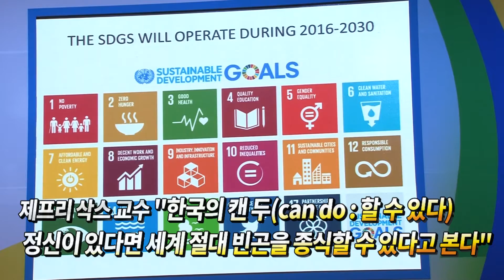[생생행정] 열광적인 2015지구촌새마을지도자대회 이틀간의 기록!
[속기자료]

- 생생행정

- 2015 지구촌 새마을지도자대회 개최

- 해외 새마을지도자 · 정부인사 · 국제기구 등 50여개국 550여명 참석

- 정종섭 장관 "새마을운동은 대한민국을 변화시킨 국가발전전략이자 국민적 의식개혁운동"

- 박근혜 대통령 영상인사

- 황교안 국무총리 "새마을운동은 오늘의 대한민국을 이룩하는데 크게 기여한 국민운동"

- 우간다의 새마을운동 지도자 스텔라 마리스 자신이 직접 작사작곡한 '새마을 찬가' 불러

- 세계적인 개발 경제학자이자 빈곤퇴치 운동가인 제프리 삭스교수 열띤 강연 펼쳐

- 제프리삭스 교수 "한국의 캔 두(can do:할 수 있다) 정신이 있다면 세계 절대 빈곤을 종식할 수 있다고 본다"

- 고위급 라운드 테이블 개최

- 새마을 운동의 성공적 정착 및 지원을 위한 중앙과 지방정부의 역할을 주제로 토론

- '새마을 금고' 국제개발협력 사업 본격 시동 행정자치부, 3개국과 MOU 체결

- 캄보디아 양해각서(MOU) 체결

- 우간다 양해각서(MOU) 체결

- 아프가니스탄 양해각서(MOU) 체결

- 본대회

- 새마을 추진 주체별로 바라본 새마을 운동의 성공요인 및 향후 과제에 대해 종합 토론

- 김성렬 행정자치부 지방행정실장 2016년 지구촌 새마을 운동 추진계획 설명

- 새마을운동 글로벌 우수사례 공유

- 새마을운동, 국제사회 지속가능 발전 표준모델로 '2015 대구선언' 발표

- 촬영, 편집 : 홍보담당관실 정태원